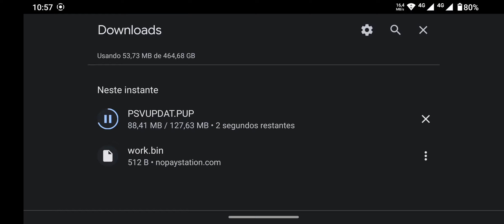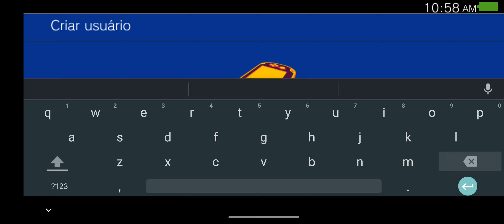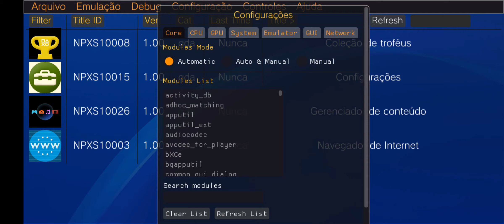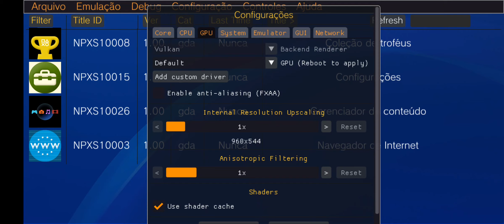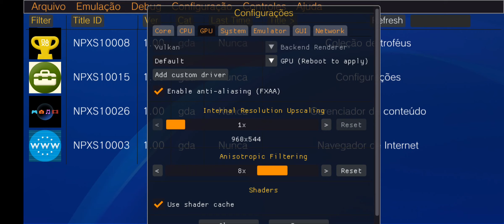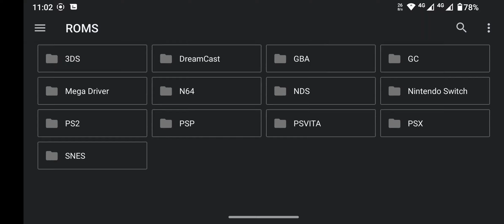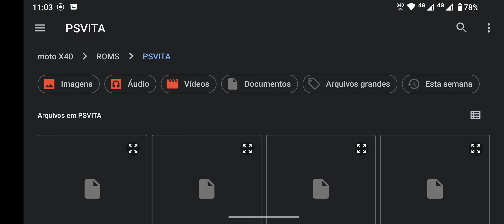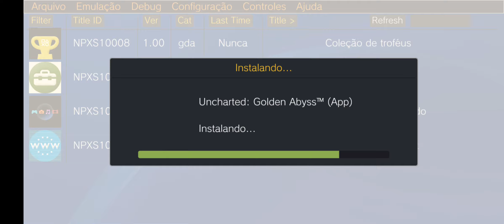Como configurar e instalar jogos no Vita3k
Fala pessoal, beleza? Segue o tutorial de como configurar e instalar jogos no emulador de psvita para Android.

Qualquer dúvida, só comentar abaixo.